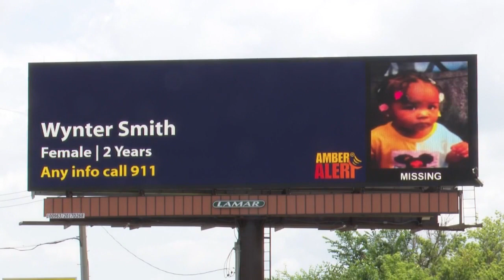Search continues for kidnapped Michigan toddler